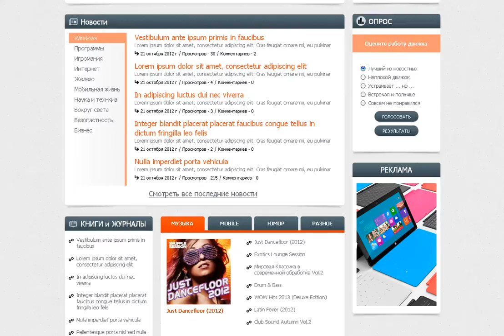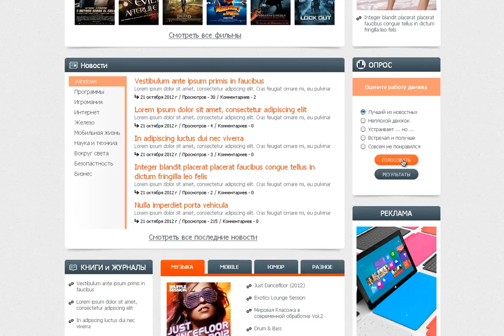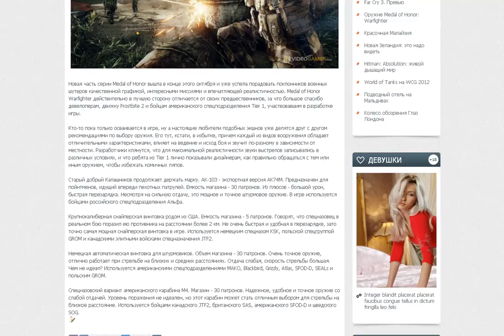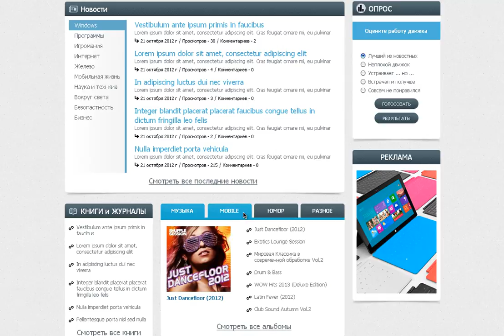Universe Test Templates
Универсальный шаблон для любой тематики